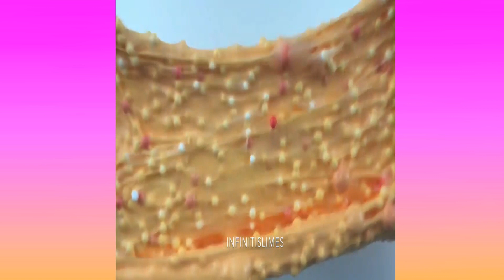راحة نفسية لا توصف😍فيديوهات مريحة (slime videos)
مقاطع مريحة للأعصاب
Oddly satsfying Videos
Most satisfying videos
Slime
Slime ASMR
Slime Videos
Relaxing Slime
Satisfying Slime
Slimr
Soap Carving ASMR
Relaxing Sounds

 All of the clips used in this video are licensed by Pusic Entertainment and  Satisfying Media BV.

💙 View, rate, share and comment on your favorite emojis